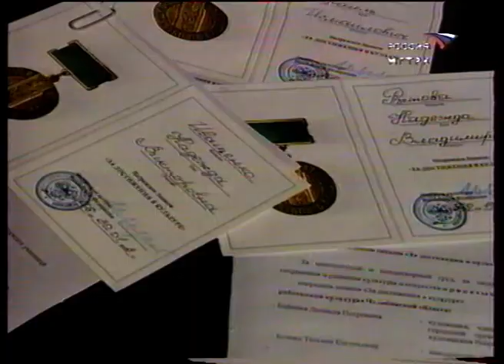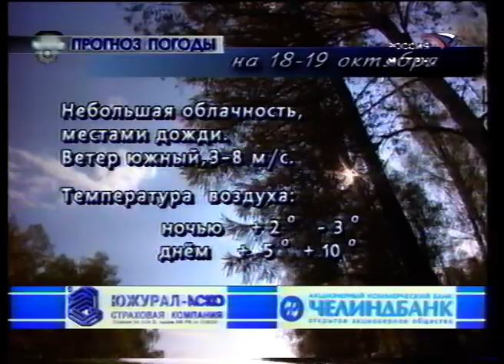"Вести Магнитогорск"_ А.Киселёв (вечер) 17.10.2003г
"Вести Магнитогорск"_ Александр Киселёв (вечер) 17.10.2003 год.
(Архив МГТРК)